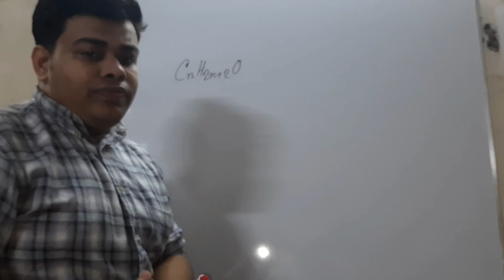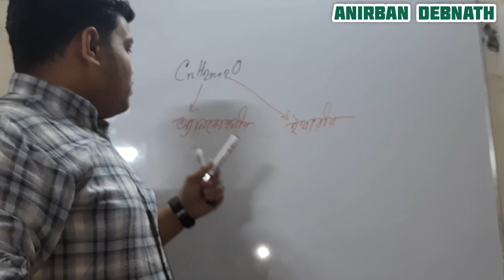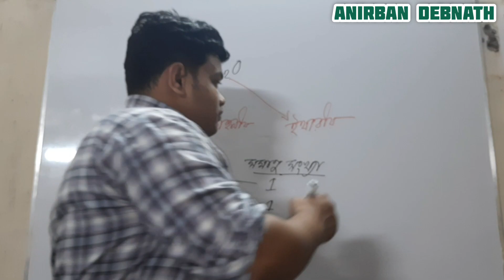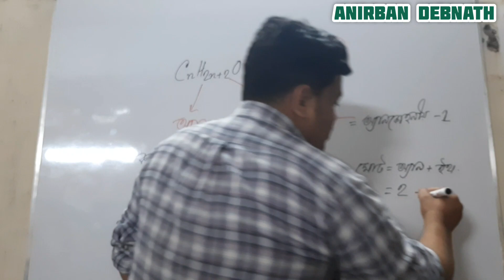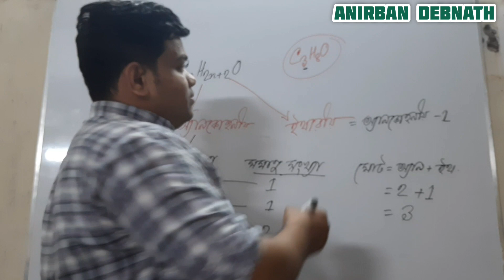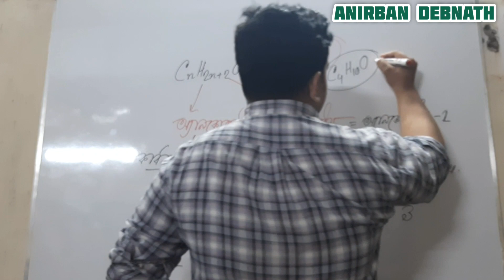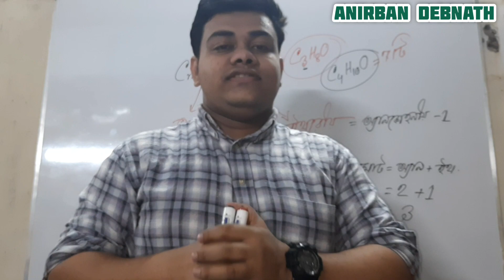জৈব রসায়ন ভয় পাও? সমাণুতা কিভাবে নির্ণয় করতে হয় শিখে নাও মাত্র 2 মিনিটে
আমি অনির্বাণ দেবনাথ, ঢাকা মেডিকেল কলেজ (কে-৭৫) । ২০১৭-১৮শিক্ষাবর্ষের মেডিকেল ভর্তি (লিখিত) পরীক্ষায় সর্বোচ্চ নম্বর প্রাপ্ত (91.25) ।সেকেন্ড টাইমার হওয়ায় ৫ নম্বর কাটা যায় এবং রোল নম্বর দাড়ায় ৩৩

মেডিকেল ভর্তি পরীক্ষা সংক্রান্ত সকল তথ্য, টিপস,সাজেশন্স,মোটিভেশনাল ভিডিও পেতে আমার সাথে থাকো।আশা রাখি উপকার করতে পারবো।
মেডিকেল ভর্তি পরীক্ষা সংক্রান্ত যে কোনো জিজ্ঞাসা থাকলে আমাকে করতে পারো।